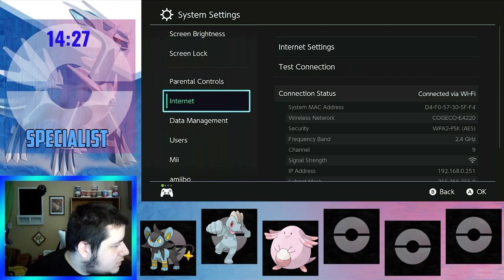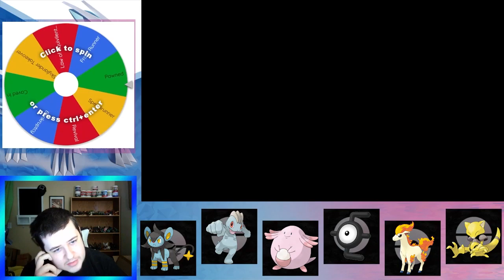Pokemon Brilliant Diamond Mastermode Nuzlocke Ep 12 Speedrunning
Welp, I gotta speedrun a part of this so wish me luck. Hope you enjoy!

Rules:
1-You may only Catch the first Pokémon on each new route.
2-Must nickname all pokemon you catch.
3-If a Pokémon faints it is considered dead and cannot be replaced.
4-If you enter a gym, you cannot leave. You HAVE to finish it.
5-Discord Members may send in different challenges every episode! This can range from anything!! These challenges will change every 10 minutes in the episode and if a rule is broken, a Pokemon must be released at Random!
6-Depending on the difficulty i will win one of the following:
 -20 Pokeballs
 -Free Encounter
 -12 Quickballs
 -Revive
 -Manaphy
 -Jirachi